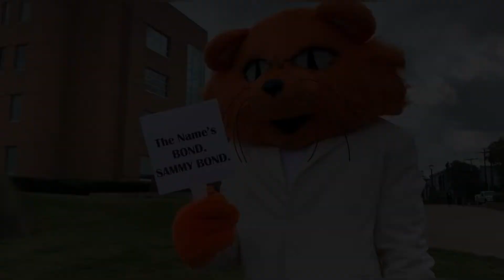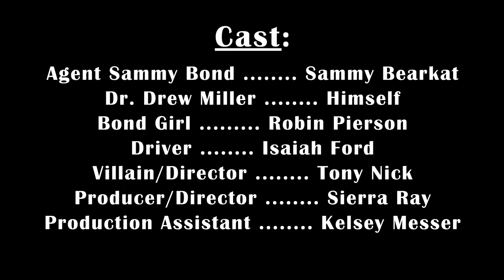2022 Bearkats Forever Movie Trailer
2022 Homecoming Movie Premier Trailer